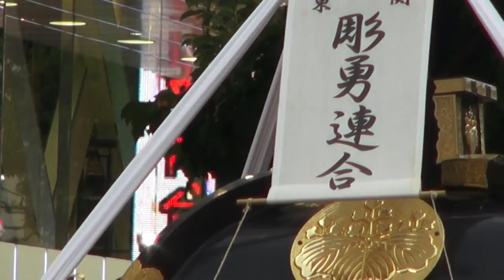平成27年 横浜 開港祭 御輿コラボレーション( 彫勇會 )。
【キューバとジャパン文化交流】です。横浜 開港祭 神輿コラボレーション。伊勢佐木町　伊勢崎モール。　神輿18基　コラボレーション。
担ぎ手の皆さん　お疲れ様でした。
伊勢佐木　地名の由来。　 横浜市中区にある伊勢佐木町は、出来たのは新しく横浜開港から14年目の明治7年（1875）です。 1丁目～7丁目の約1.2km続く商店街が中心です。 明治時代この地の開発に力のあった伊勢屋中村治郎兵衛、佐川儀右